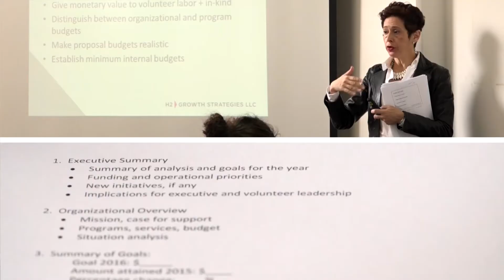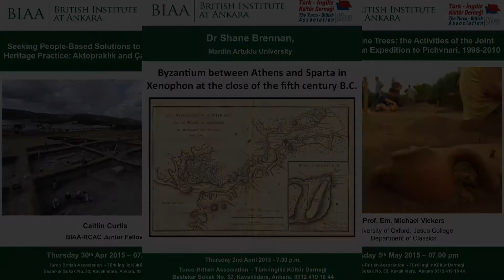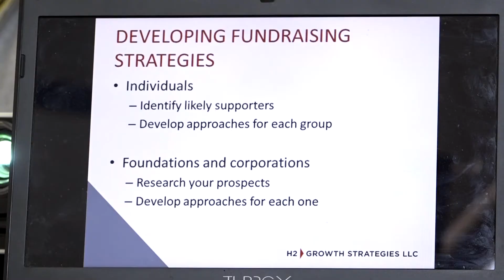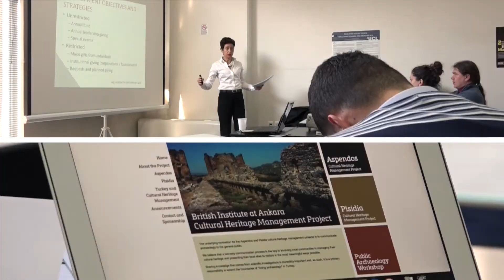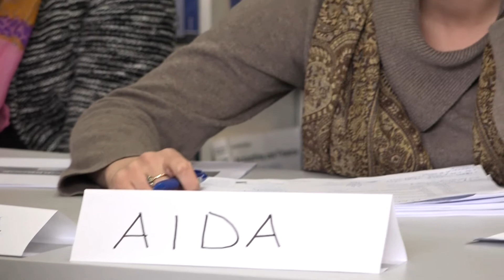Successful Fundraising for Heritage Managers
A short movie about one of the executive leadership workshops of HERITΛGE: Successful Fundraising for Heritage Managers.

The Heritage Management Organization supported by the American Express Foundation would like to announce a workshop in its Executive Leadership Program for Heritage Management entitled: ” Successful Fundraising: Strategies and Best Practices“. The workshop is delivered by Linda C. Hartley and Vivien Hoexter of H2Growth Strategies LLC.

This workshop provides a survey of the fundraising strategies and skills needed to start-up and build an organization’s contributed revenue. Students learn best practices and apply them to create the framework for a development plan for their own organization or one chosen for them in consultation with instructors.